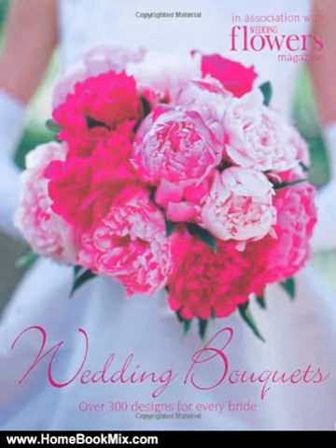Home Book Review: Wedding Bouquets: Over 300 Designs for Every Bride by Wedding Magazine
This is the summary of Wedding Bouquets: Over 300 Designs for Every Bride by Wedding Magazine.